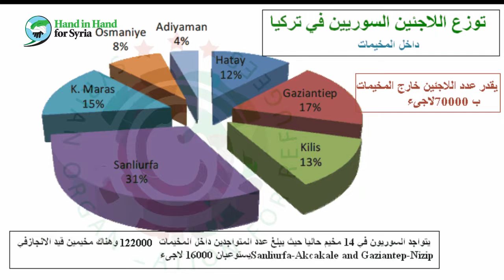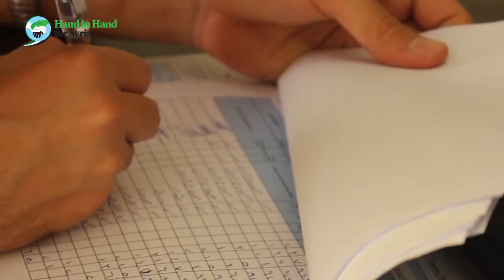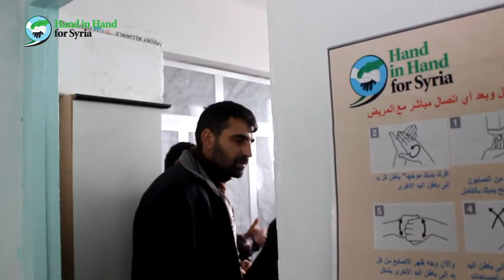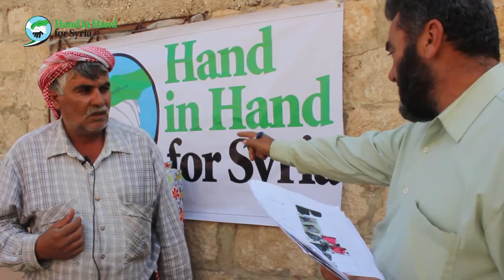وثائقي مشاريع 2015 .. نزداد تصميماً و ثباتاً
يداً بيد لنبني سوريا HIHFS : منظمة انسانية تعمل على تقديم الخدمة والدعم الانساني اللازم للمدنيين السوريين المحتاجين و التخفيف من معاناتهم المادية و الطبية و الاجتماعية .

و الاطلاع على الوضع الميداني و التفاصيل الخاصة بنا عبر موقعنا على التويتر

HIHFS: humanitarian organization working to provide humanitarian service and support necessary to Syrian civilians in need and alleviate their suffering physical, medical and social.